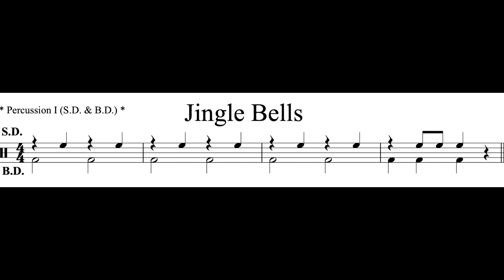Jingle Bells (Intro) Perc. I Part